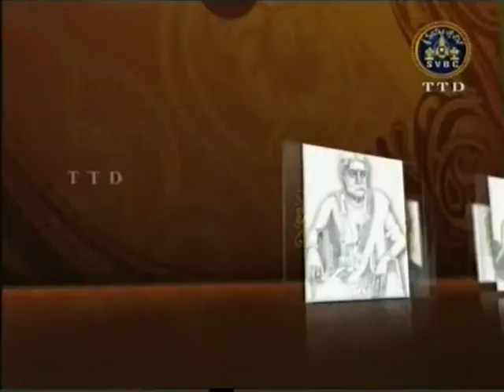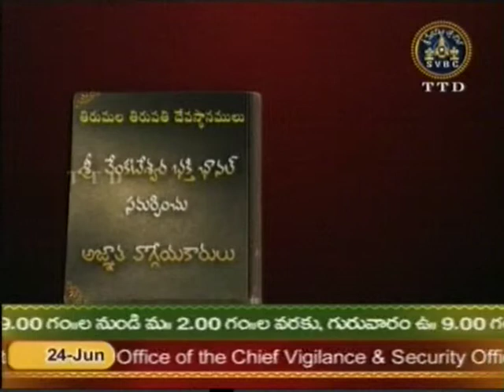Ajyatha vaggeyakarulu-a SVBC prog on SARASWATHIPUTRA Dr.Puttaparthi Naarayanacharya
This prog is presented and conducted by Dr.Vyzarsu Balasubramanyam garu for SVBC channel and this series producer is sri Bharadwaj garu.In this programme. Dr.Puttaparthi Nagapadmini, describes about her revered father's (Dr.Puttaparthi Narayanacharya garu) life style and the nuances of his devotional songs written with Asthakshari mudra. The songs r composed and taught by Dr.Vyzarsugaru.(telecast on 24th june, 2012)